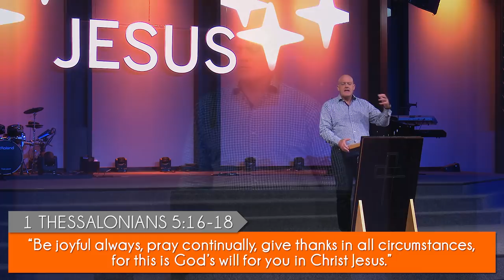Leonard Stone with "Emotions" - 31 May 2020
There are many emotions that enable us to experience life in full colour! But some emotions do not add value to our lives and, while we may feel them momentarily, we need to manage them so they don't linger or stick and become a negative influence in our daily lives. Help is on hand today to help you process your emotions, practically and in a godly way. Enjoy, be blessed and share.